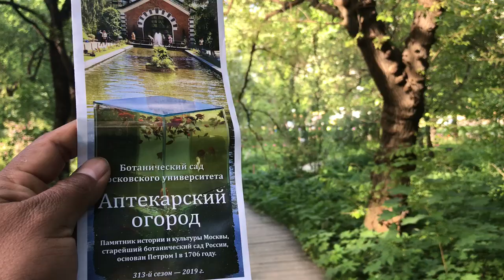Herbarium Universitatis Mosquensis 2, Moscú (Rusia, Mayo, 2019)